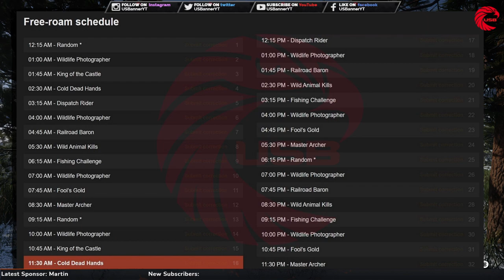January 5 Red Dead Online Daily Challenges Today & Madam Nazar Location - RDR2 Daily Challenges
This video is about today's Daily Challenge, Role Dailies, Collector Item & Madam Nazar, and locations on 5 January by US Banner in Red Dead Online - RDR2 Online.